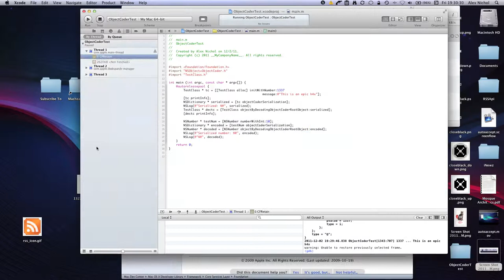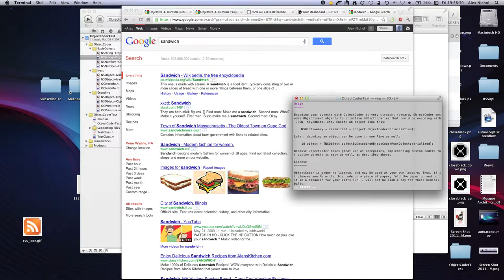Coding Some Objects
Me, implementing the basics of my runtime based object archiving system for Objective-C.